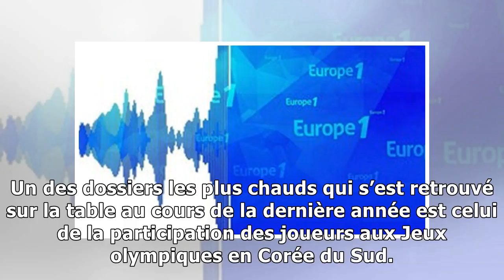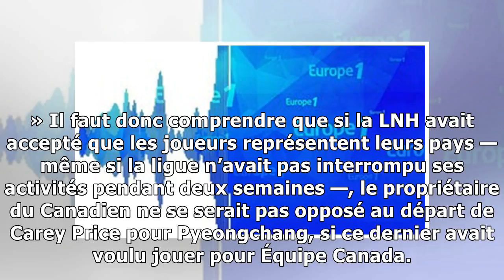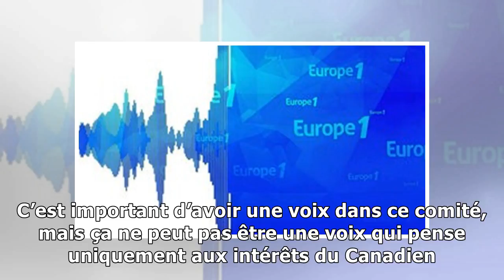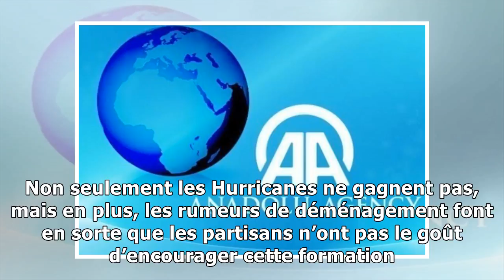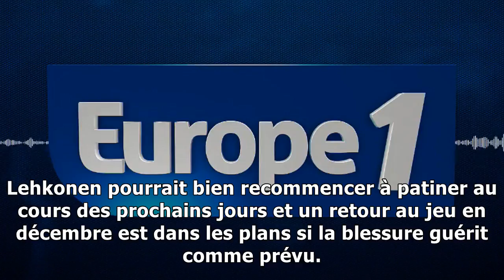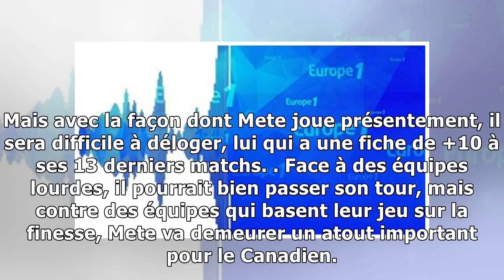Une voix importante7